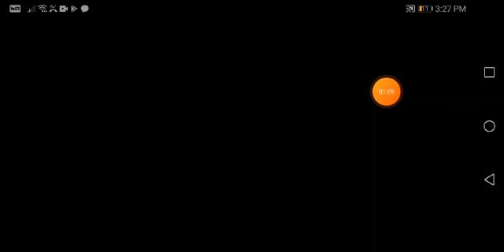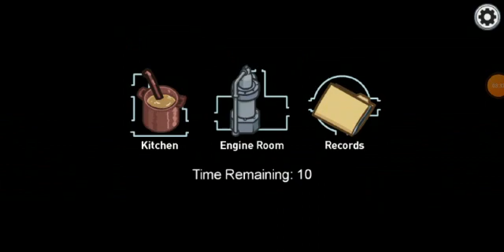AMONG US AIRSHIP MAP